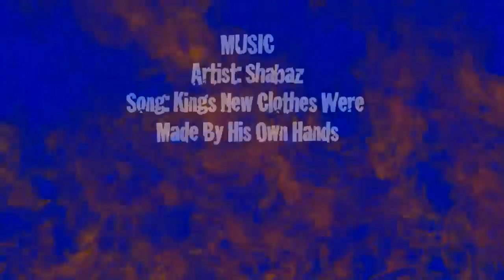Padang Padang comes to life!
Padang Padang, Bali, Indonesia